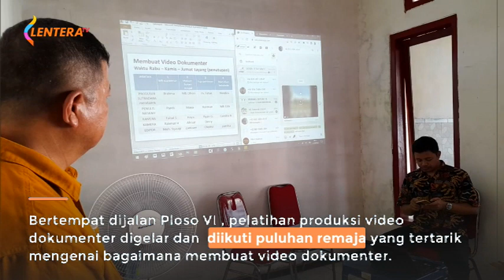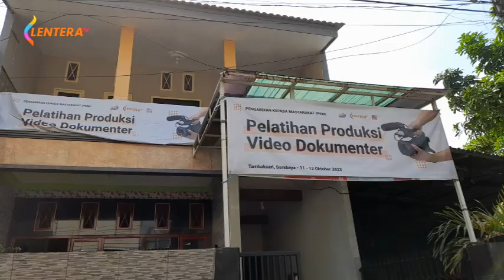Warga Surabaya Antusias Ikuti Pelatihan Produksi Video Dokumenter Dari Kampus STMM MMTC Yogyakarta